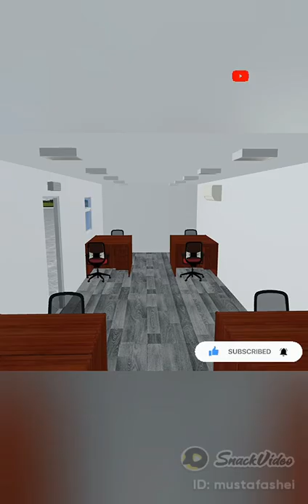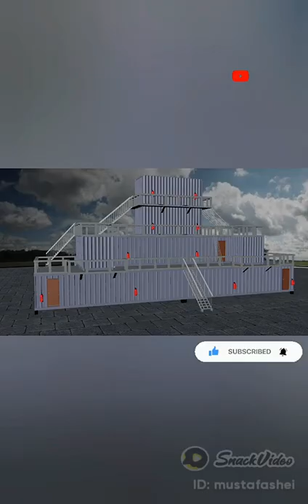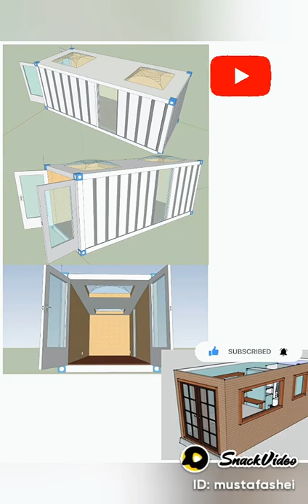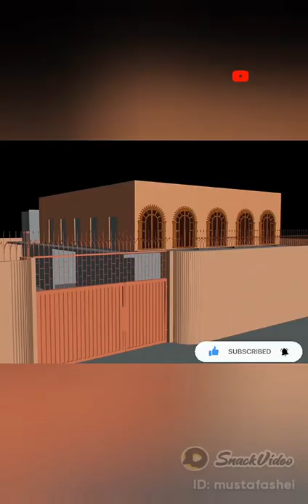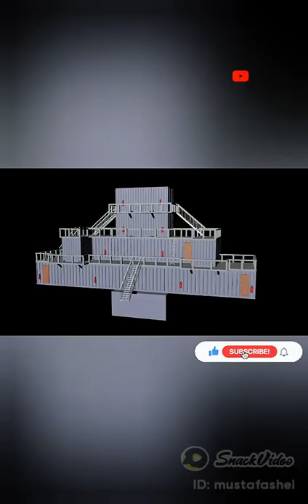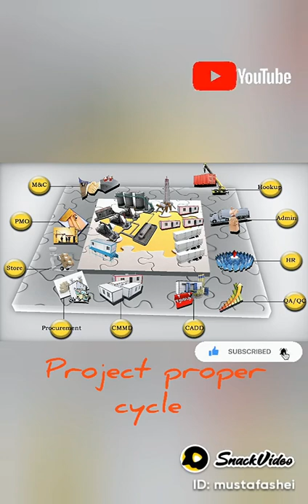my 11 years of historical journey| Mashallah| 99cattlefarm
Alhumdiullah I'm standing and giving my best of best the prayers of mother also help of my brother's I'm feeling safe powerful,

Management Director

MUHAMMAD MUSTAFA JAWAID

MANAGEMENT DIRECTOR

99 CATTLE FARM

 POSTAL CODE 75920, KARACHI/PAKISTAN

INSTAGARAM

99cattlefarm official